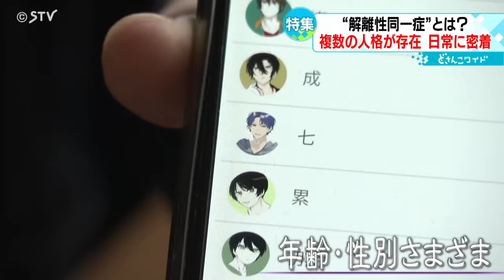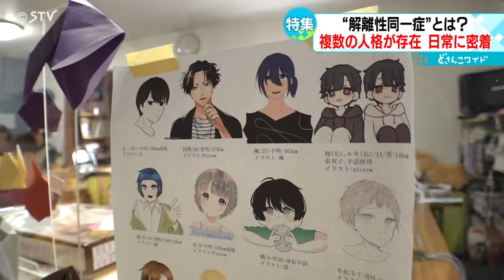複数の人格が１人の体に…「解離性同一症」 日常に密着 知ってほしいありのままの姿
複数の人格が１人の体で生活する「解離性同一症」。
周囲の理解を得ながら皆と同じ社会で生きていくことを目指す当事者を取材しました。（2024年1月18日放送）